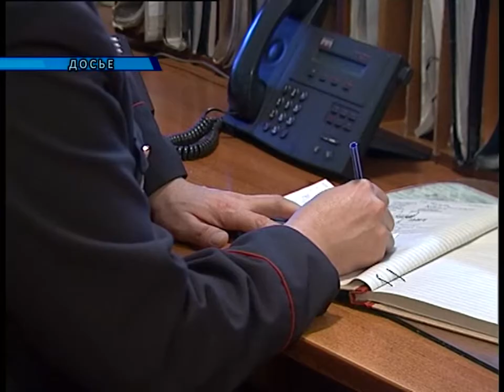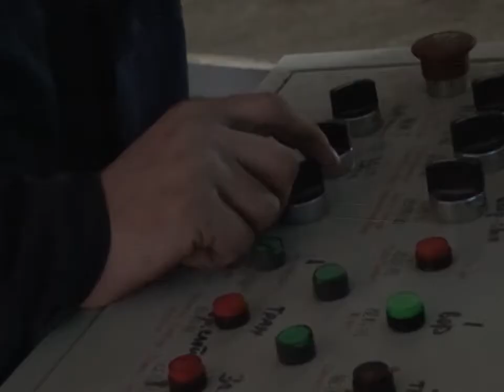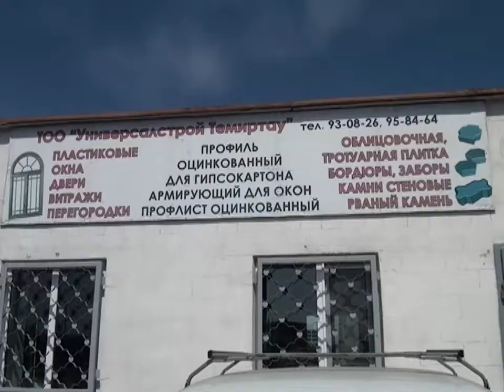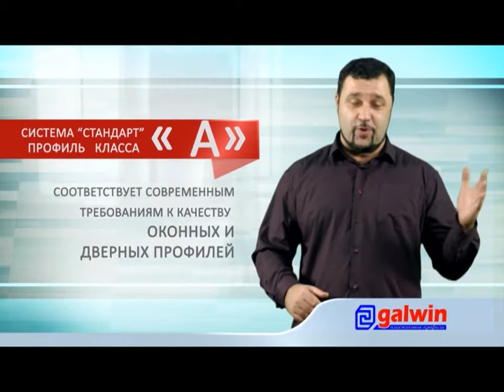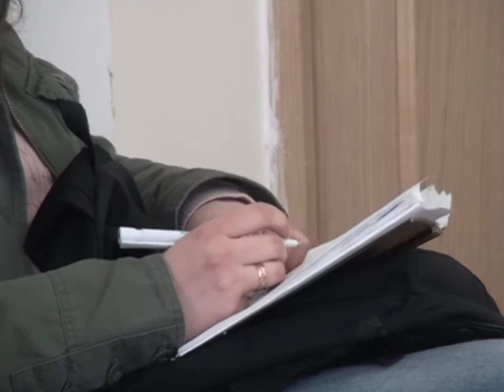Новости канала Первый Карагандинский - 18/04/2014